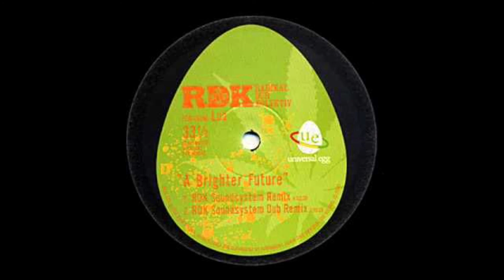Radikal Dub Kolektiv - A Brigher Future Rdk Soundsystem Remix